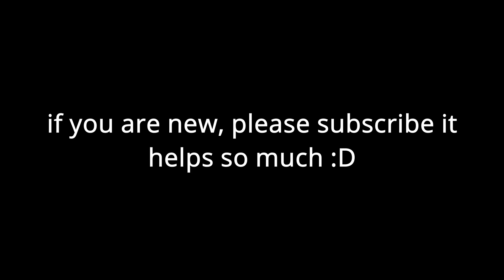This Move Is INSANE...😳 | Shindo Life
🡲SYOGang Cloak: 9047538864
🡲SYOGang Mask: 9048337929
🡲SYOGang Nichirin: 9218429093